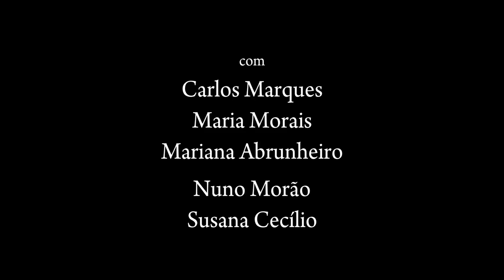Tresmalhados: O Bode e a Menina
Excerto de "A Menina do Bigode, o Bode e o Príncipe Careca", 2.º capítulo da áudio-peça de teatro rural "Tresmalhados".

Ficha técnica

Arranjos: Carlos Marques, Maria Morais, Mariana Abrunheiro e Nuno Morão
Sonoplastia: Nuno Morão e Oriana Alves, com intérpretes
Gravação e edição: Nuno Morão e Oriana Alves
Mistura e masterização: Nuno Morão
Composição gráfica e paginação: Maria Morais
Artes finais: Pedro Serpa
Fotografia: Nuno Morão
Coordenação editorial: Oriana Alves

Mais em boca.pt